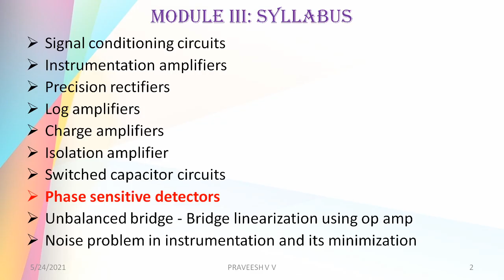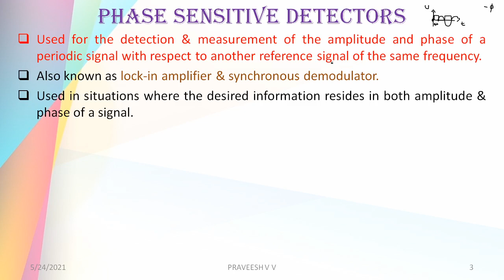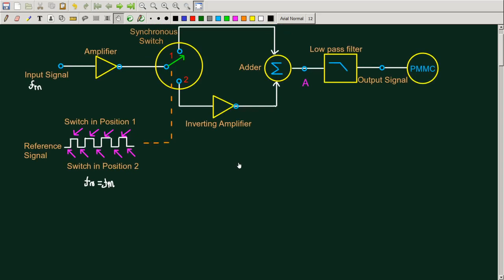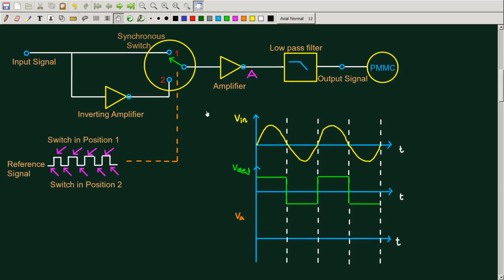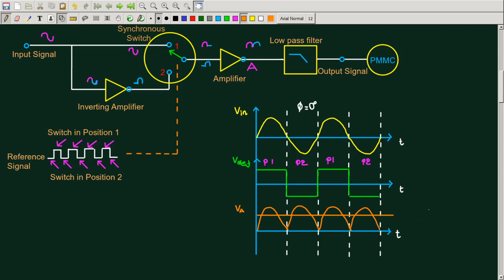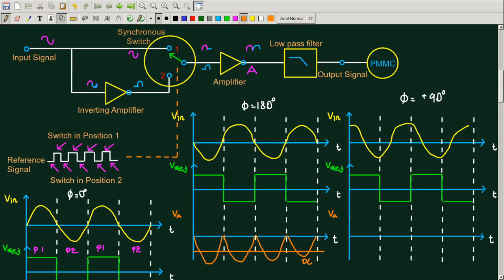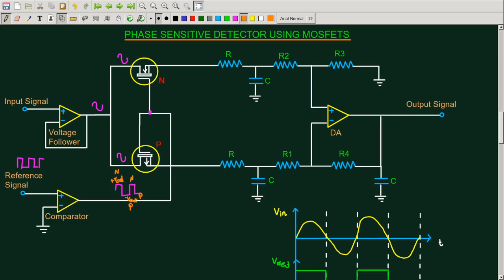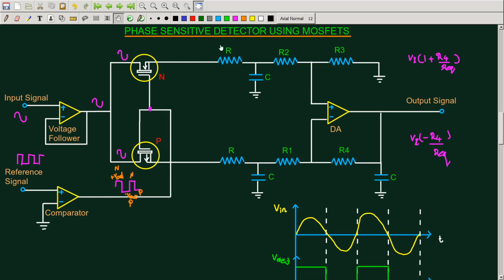3.8 PHASE SENSITIVE DETECTOR | INDUSTRIAL INSTRUMENTATION AND AUTOMATION | EE404 KTU EEE